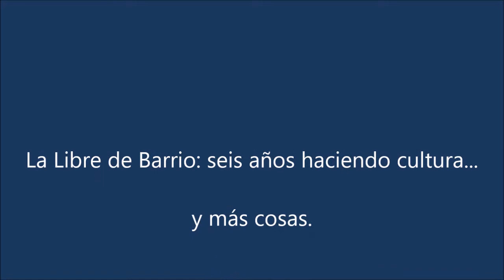Joaquín Turina, Rima Concuerda y más en La Libre de Barrio.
El quinteto Concuerda y Más interpreta Rima de Joaquín Turina. Recita, a Gustavo Adolfo Becquer, Miguel Ángel Blanco.